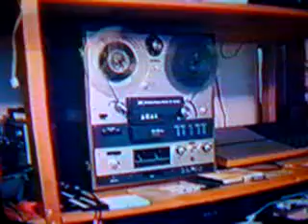Finding out the bias of YOUR tape recorder.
This is an instructional video so you can find out for sure wheather or not your recorder is AC or DC bias. I'll show you 3 methods-the simple recording method, the fast-forward record method, and the "Crack the Can" method (opening up the machine to see if there is a bias coil). I did it on VHS, but I had to use a camera to get the VHS. I did it all today, must have had time and motivation!